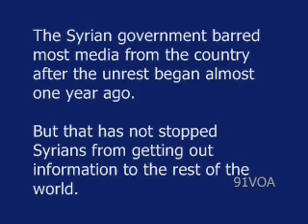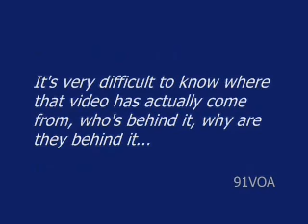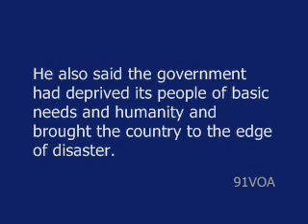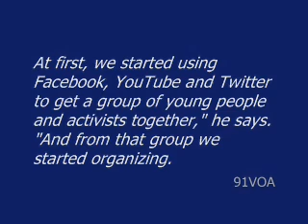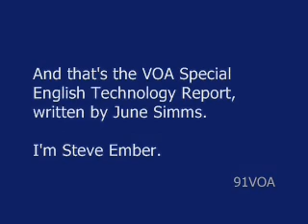[91VOA]Syrian Citizen Journalists Use Social Media to Spread News Restricted